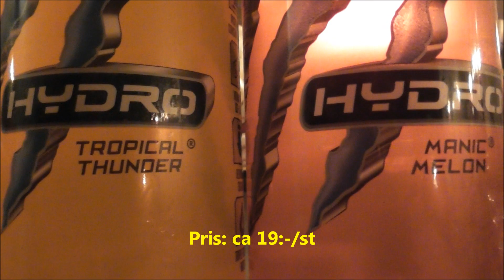Matteus testar Monster Hydro TROPICAL THUNDER och MANIC MELON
Testar energidrycker.